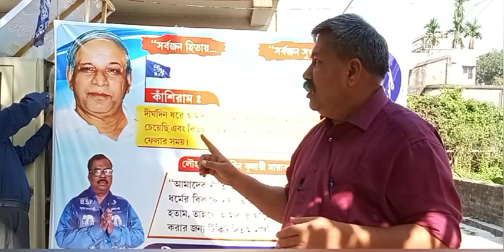Bahujan Samaj Party and their 3 Days Rally from 8 th March 2024 to 10 th March